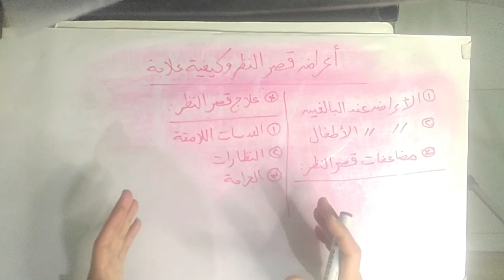قصر النظر | أعراض هذا المرض | كيفية علاجه | معلومات هامه جداً على الجميع الإنتباه إليها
فى هذا الفيديو تحدثنا عن مشكلة قصر النظر والأعراض التى تظهر على المريض من هذه المشكلة وذكرنا الأسباب التى تؤدى الى قصر النظر وكيفية علاج هذه المشكلة وكعلومات أخرى مهمه